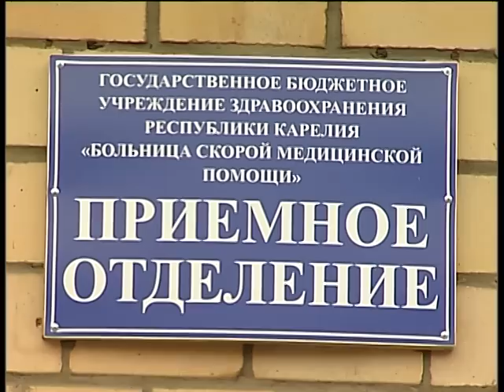пострадавшие после взрыва